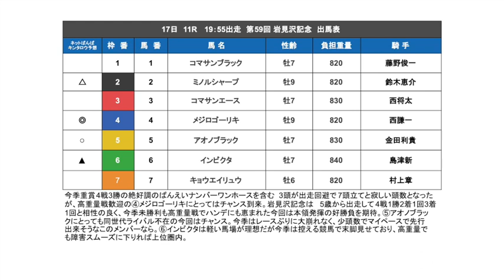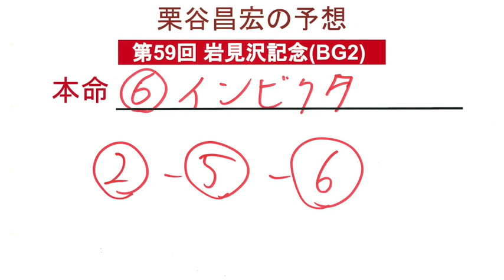ばんば魂 9/15放送～重賞「9/17岩見沢記念」予想～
9月15日(金)16時30分放送「JAGA ばんば魂」
9月17日(日)に行われる「第59回岩見沢記念(BG2)」の予想をお届けしています！
騎手や調教師への直前インタビューもお楽しみに！

レース予想 / 9月17日(日)「第59回岩見沢記念(BG2)」
直前インタビュー / メジロゴーリキ号 西 謙一 騎手
　　　　　　　　　コマサンエース号 金田 勇 調教師
サウンドコレクション / 「蹄鉄を付ける音」
ばんえいファンボイス / 埼玉県からお越しのお客様
今月のテーマ / 「記憶に残る名馬🏇」

制作：　JAGAエフエムおびひろ